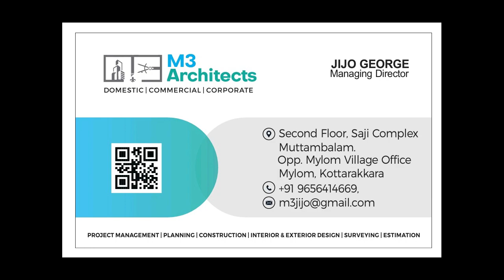Russian Orthodox Church.Archangel Maichel & Saint Matrona Orthodox church,Kenya,East Africa,Nakuru.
*M3 Architects* signed its *lnternational* project by the collaboration of *Russian Orthodox Church* for fulfilling there *Archangel* *Maichel* *and* *Saint* *Matrona*
*Orthodox church* complex in *Kenya, East Africa, Nakuru.*
By the grace of *His Holiness Patriarch Kiril.*
 l got this golden chance to implement their project. I hereby solicit my gratitude towards *Patriarchal Exarchate of Africa* and *Parish Vicar*, *Parish Members* and all well wishers. I am so greatfull to almighty to all blessings